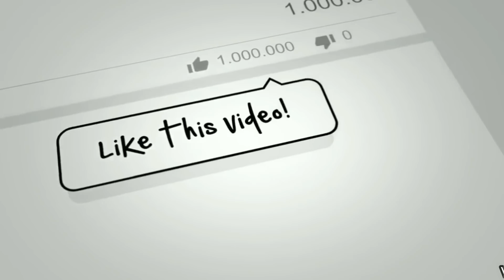Tata Harrier ka Diesel Automatic Engine Spy Shot aur Interior Image.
Tata Harrier kuch hi dino mein sabke samne aa jayegi aur company bhi hafte mein ek teaser toh show kar hi deti hai. Aaaj ek interior spyshot samne aaya hai jismein gaadi ka diesel automatic variant dekhne ko mila hai. Iss photo mein aapko touchscreen infotainment ke sath sath aur bhi bahut kuch dekhne ko milta hai. Aaayi iss photo ko dhyn se dekhe.